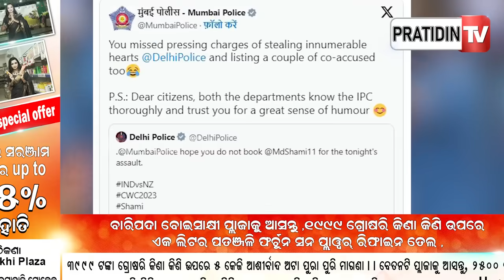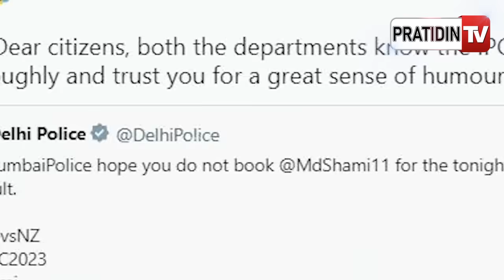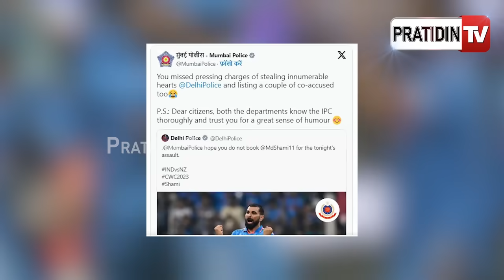ଷ୍ଟାଡ଼ିୟମ ଭିତରେ ବଡ଼ କ୍ରାଇମ କରିଦେଲେ ସାମି ଗିରଫ ହୋଇଥାନ୍ତେ ଛାଡ଼ି ଦେଲା ପୋଲିସ୍‌ !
ଷ୍ଟାଡ଼ିୟମ ଭିତରେ ବଡ଼ କ୍ରାଇମ କରିଦେଲେ ସାମି ଗିରଫ ହୋଇଥାନ୍ତେ ଛାଡ଼ି ଦେଲା ପୋଲିସ୍‌ ! Mumbai And Delhi Police Engage In Fun Banter Over Mohammed Shami's Performance .